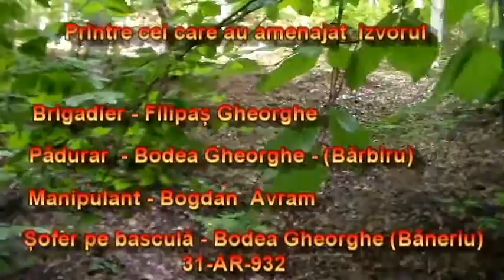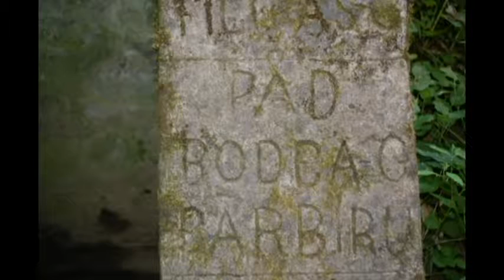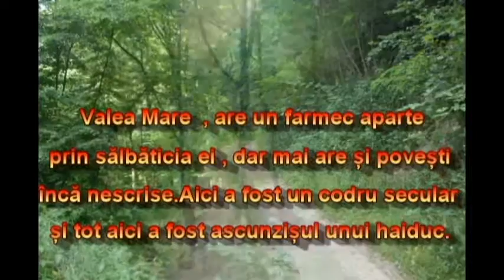Agriș - izvorul sfînt